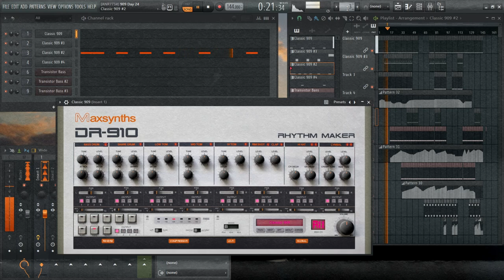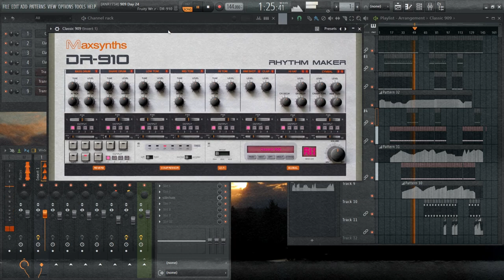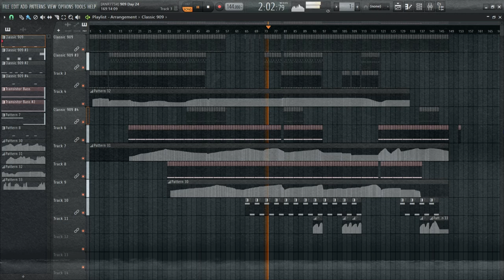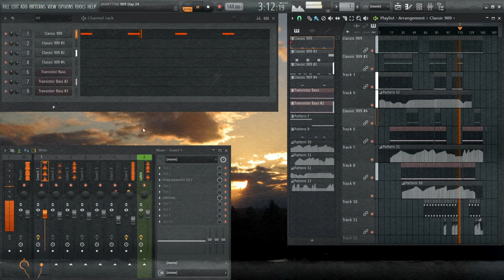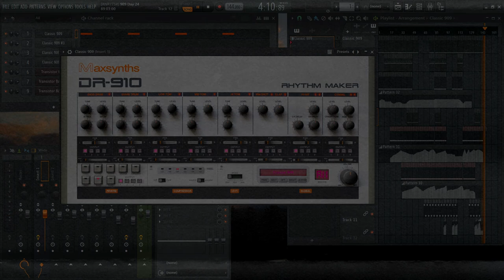Happy Analogless 909 Day 🤪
Fast made afterwork for 909 day!

DR-910 is a free Roland TR-909 drum machine emulation by maxsynths,
I also used the Transistor Bass from Image Line!

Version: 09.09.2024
Happy 909 day and thx for listen! 🔊💨